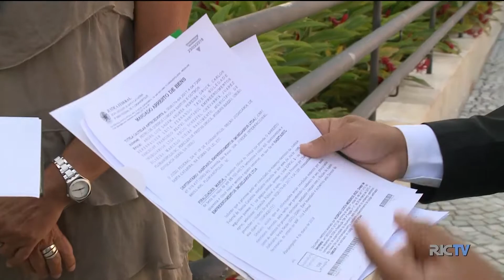Proprietário de imóvel consegue indenização em caso de demolição em Florianópolis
Mais um desdobramento da operação Moeda Verde, desta vez envolvendo um prédio em Jurerê Internacional, no Norte da Capital. O proprietário de um dos apartamentos conseguiu na justiça a garantia  de indenização caso o imóvel seja demolido.